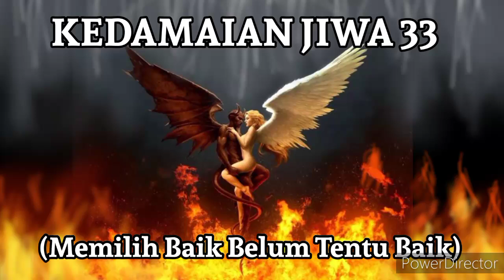Herman Zambeck : KEDAMAIAN JIWA 33 (Memilih Baik Belum Tentu Baik)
ada kalanya manusia itu egois Krn selaga sesuatu inginnya yg terbaik saja tapi tidak menerima kemungkinan buruk yg di hadapinya dalam hidup, Krn dalam kehidupan kita boleh memilih tapi kenyataan hidup tidaklah selalu seperti apa yg di inginkan.